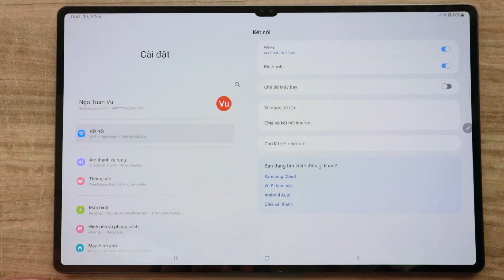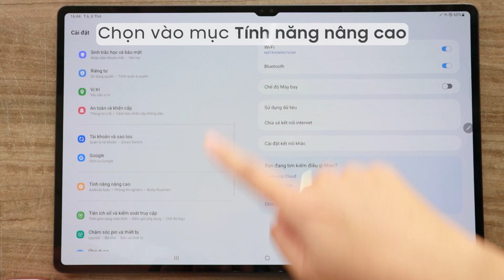(GCE - Giới Thiệu Tính Năng) Tiếp Tục Ứng Dụng Trên Thiết Bị Khác (Continue Apps On Other Devices)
© Bản quyền nội dung thuộc về Samsung Training Academy